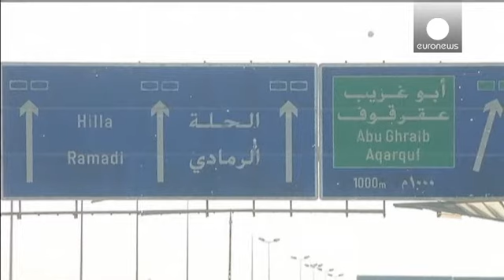Bağdat'ta intihar saldırısı: 22 ölü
Irak'ta ordu ile El Kaide taraftarı militanlar arasındaki çatışmalarda bilanço...

Irak'ta ordu ile El Kaide taraftarı militanlar arasındaki çatışmalarda bilanço ağırlaşıyor. Başkent Bağdat'ta bir intihar saldırganının üzerindeki bombayı patlatması yüzünden 22 kişi hayatını kaybetti, 30 kişi ise yaralandı. Saldırının orduya bağlı bir eğitim kampı yakınlarında gerçekleşmesi, ölen ve yaralananların çoğunluğunun eğitim alan askerlerden oluşmasına yol açtı. Saldırının sorumluluğunu henüz üstlenen olmazken, Başbakan Nuri El Maliki, El Kaide ve müttefiklerini yok etme sözü verdi. Ordu yetkilileri ise çatışmaların devam ettiği Anbar eyaletinde durumun iyileştiğini belirtiyor:

"Güvenlik durumu Ebu Graip'te iyi seviyede ve Felluce'ye çok yakın bir polis karakoluna sahibiz. Yeni kontrol noktaları oluşturuldu, bu bölgelerde daha fazla güvenlik elemanı görevlendirildi. Bunun yanında Irak ordusu da Allah'a şükür orada bulunuyor."